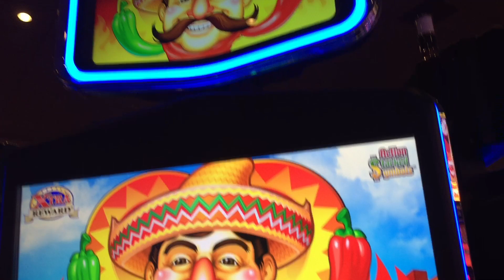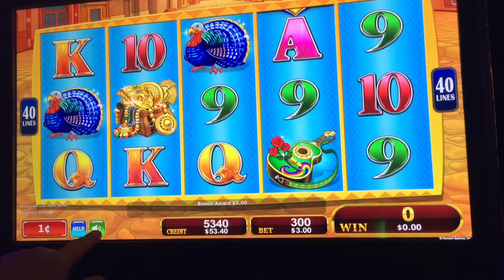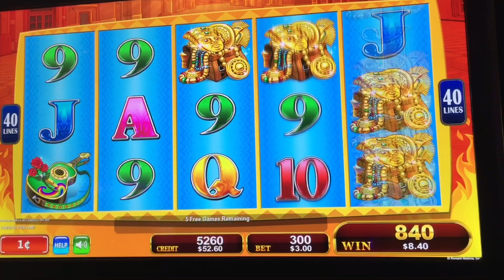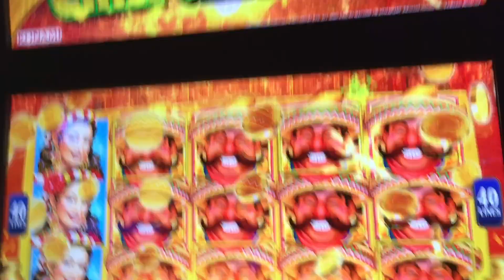Huge Win!! Chili Chili Fire Slot Machine, Live play, Max Bet Bonus,Slot Machine Bonus,Konami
Huge Win!! Chili Chili Fire Slot Machine, Live play, Max Bet Bonus,slot machine bonus,Konami!   OMG!!! our first time playing this game and what a great hit we got!!  Check it out!!  Windy City Frenzy